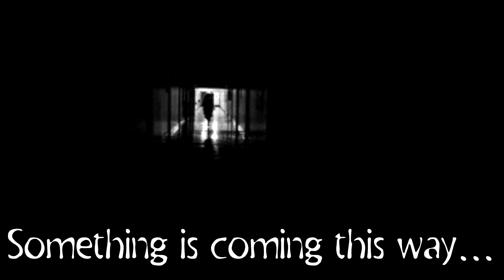Bake icho no sei: Ginkgo Guardian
Information is from yokai.com.